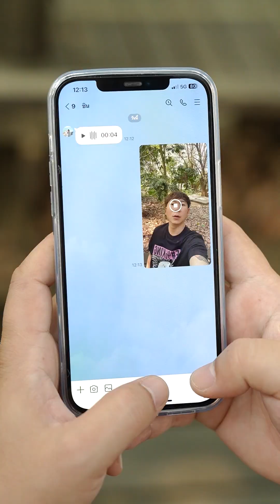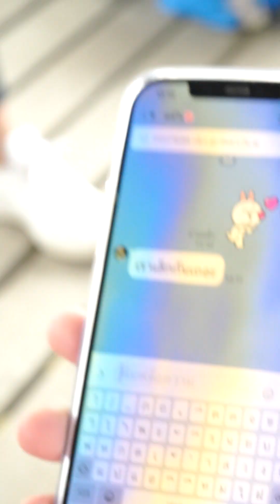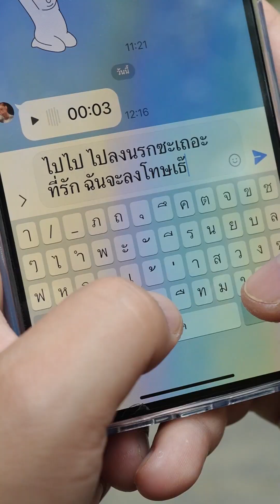เรื่องวุ่นๆ ของวัยรุ่นหลงตัวเอง